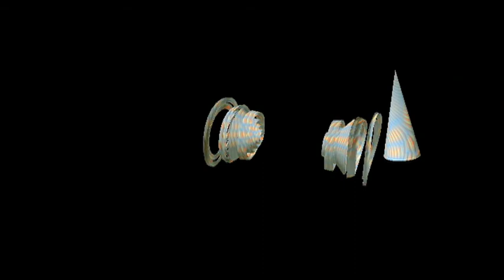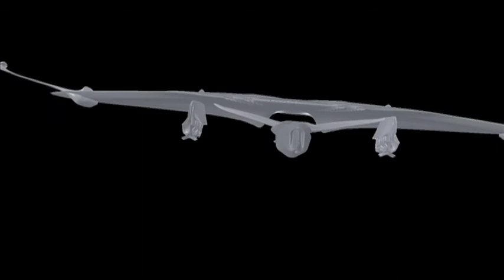Fuzzman1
I made the music and animation, 3d video art.